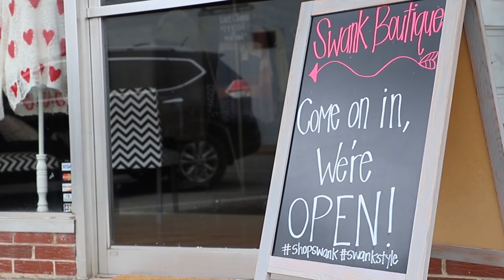This is My Town, Jacksonville, Alabama- SWANK BOUTIQUE with Amy Angel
Amy sits down with Swank Boutique owner Samantha Wells and talks about her new location, spring trends and what you can find at Swank.

Videographer Tim Ross @Ross Photography